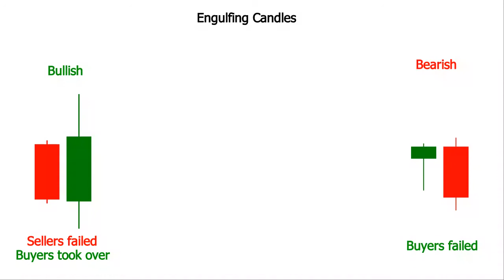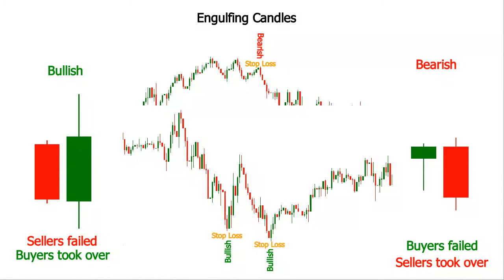Forex Engulfing Candle Pattern Indicator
The Forex Engulfing is a popular candle pattern indicator used in technical analysis. It consists of two candles where the body of the second is bigger than the body of the first. The Forex Engulfing candle pattern indicator is know to have strong reversal potential. This is why it is among the candle patterns that open new potential on the chart.

Check out our video that reveals the parameters of the Engulfing candle pattern and learn how to trade it. Then, you will be able to add it to your candle pattern Forex toolbox and increase your reversal recognition abilities.